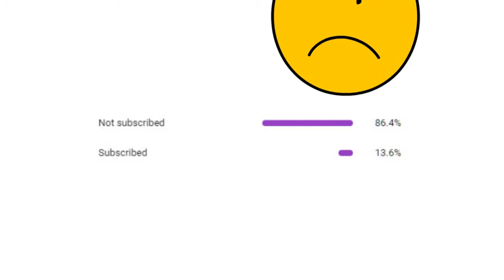Guys I need your support